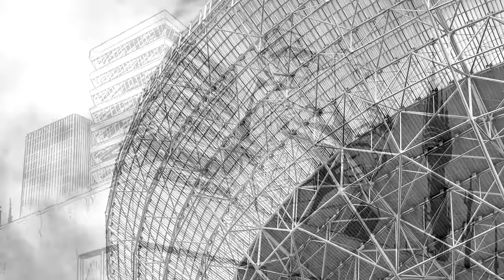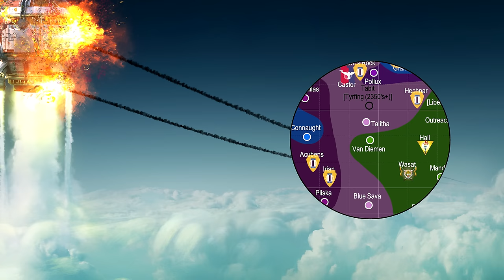BattleTech Lore & History - Second Succession War: Clipped Wings (MechWarrior Lore)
A very special thank you to Jason from the Gaming Ambience channel. His mixes have helped my productivity in uncountable ways over the years. Many a video has been scripted while listening to their work. They very kindly allowed me to use some of those tracks here. Please give them some love

Sourcebooks Referenced:
House Davion: Federated Suns (1623)
House Kurita: Draconis Combine (1620)
House Liao: Capellan Confederation (1624)
House Marik: Free Worlds League (1622)
House Steiner: Lyran Commonwealth (1621)
ComStar (1655)
Handbook: House Davion (35024)
Handbook: House Kurita (35205)
Handbook: House Liao (35204)
Handbook: House Marik (35019)
Handbook: House Steiner (35001)
Handbook: Major Periphery (35203)
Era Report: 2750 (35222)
Historical: Reunification War (35231)
Historical: Liberation of Terra Vol.I (35232)
Historical: Liberation of Terra Vol.II (35233)
Historical: Operation Klondike (35230)
Historical: First Succession War (35235)
Historical: Second Succession War (35236)
Field Manual: SLDF (35251)
Field Report 2765: AFFS (35FR010)
Field Report 2765: CCAF (35FR008)
Field Report 2765: DCMS (35FR009)
Field Report 2765: FWLM (35FR011)
Field Report 2765: LCAF (35FR012)
Field Report 2765: Periphery (35FR013)
Jihad Hot Spots: Terra (35205)

- Thank you to the Sarna.net discord for additional support

Barış Türköz
Cliford Mervil
Felix Mittermeier
Igor Mashkov
Jeff Nissen
Jol Acen
Pixabay
Putra Kusuma
Waldemar

0:00 Operation COOKIE JAR
2:38 Toy Soldier
4:51 Exclusion Order 2837/1
7:13 ComStar War
9:47 Humiliation
13:05 "Thunder Clouds Gathering..."
14:58 Invasion Resumes
17:47 Distant Foes
18:58 Fifth Battle of Hesperus
20:40 Political Stalemate
22:27 Infamous Andurien
25:05 Outro